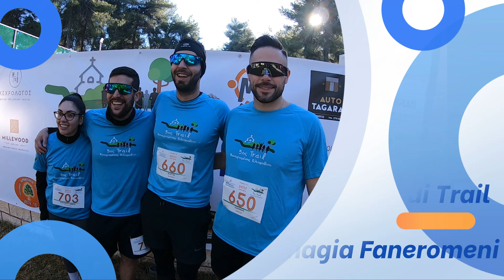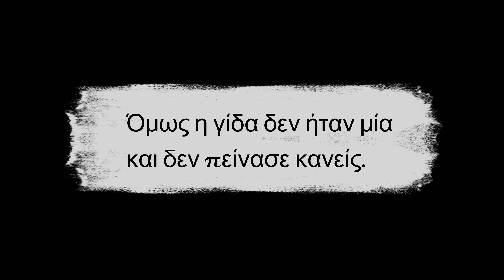Xiliomodi No 5.....κάτι σαν τον Ρόκυ 5 δλδ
Όλα μπορούν να συμβούν στο Χιλιομόδι, όταν το επισκέπτεται η παρέα.
Ίσως την επόμενη φορά γυρίσουμε και ταινία μικρού μήκους. Ποιος ξέρει.